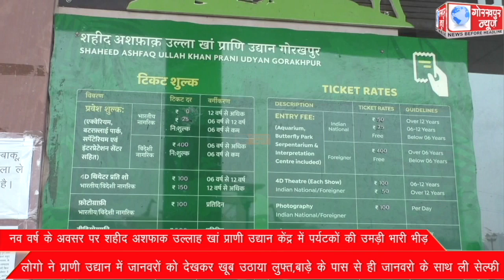नव वर्ष के अवसर पर शहीद अशफाक उल्लाह खां प्राणी उद्यान केंद्र में पर्यटकों की उमड़ी भारी भीड़,लोगो ने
नव वर्ष के अवसर पर शहीद अशफाक उल्लाह खां प्राणी उद्यान केंद्र में पर्यटकों की उमड़ी भारी भीड़,लोगो ने प्राणी उद्यान में जानवरों को देखकर खूब उठाया लुफ्त,बाड़े के पास से ही जानवरो के साथ ली सेल्फी